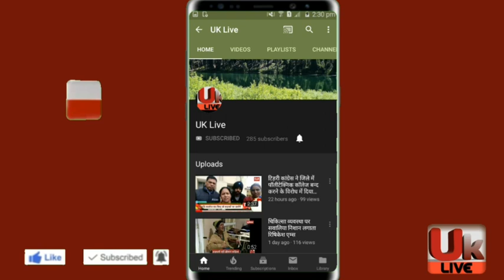नरेंद्र नगर इंस्पायर अवॉर्ड मानक प्रतियोगिता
प्रतिभाओं को निखारने में शिक्षकों की भूमिका अहम-पंवार
नरेंद्र नगर। भारत सरकार के विज्ञान एवं प्रौद्योगिकी विभाग द्वारा विज्ञान के क्षेत्र में संचालित इंस्पायर अवॉर्ड मानक प्रतियोगिता के अंतर्गत राईका नरेंद्र नगर के मैदान में जनपद स्तरीय छह दिवसीय प्रदर्शनी एवं प्रोजेक्ट प्रतियोगिता का उद्घाटन बतौर मुख्य अतिथि पालिका अध्यक्ष राजेंद्र विक्रम सिंह पंवार ने सरस्वती के चित्र का अनावरण प्रतिभा किया।
इस मौके पर बतौर मुख्य अतिथि बोलते हुए पालिका अध्यक्ष राजेंद्र विक्रम सिंह पंवार ने कहा कि उन्हें यह जानकर अति प्रसन्नता हुई है कि इस विज्ञान प्रदर्शनी में टिहरी जनपद प्रदेश में वर्ष 2018- 19 में प्रथम तथा राष्ट्रीय स्तर पर दूसरा स्थान हासिल करने में कामयाब रहा है इसके लिए उन्होंने शिक्षा विभाग के अधिकारियों सहित जिले के शिक्षकों को बधाई का पात्र बताया। पंवार ने कहा प्रदेश के कृषि मंत्री और क्षेत्रीय विधायक सुबोध उनियाल डॉक्टरी सलाह पर स्वास्थ्य लाभ ले रहे हैं इसलिए मैं उनके प्रतिनिधि होने के नाते घोषणा करता हूं कि इस विज्ञान प्रदर्शनी में जिले के जो भी छात्र -छात्राएं राष्ट्रीय स्तर के लिए चयनित होंगे उन्हें लैपटॉप दिया जाएगा।
कार्यक्रम की अध्यक्षता करते हुए मुख्य जिला शिक्षा अधिकारी दिनेश चंद्र गौड़ ने कहा कि इस प्रोजेक्ट प्रदर्शनी में टिहरी जनपद पूरे प्रदेश में प्रथम और देश में दूसरे स्थान पर रहा है इसके लिए जिले का शिक्षक और खासकर विज्ञान के क्षेत्र में काम करने वाले शिक्षक बधाई के पात्र हैं ,उन्होंने उम्मीद जताई कि अन्य विषयों में भी छात्रों के उज्जवल भविष्य के लिए शिक्षक इसी तरह से मेहनत करेंगे।
जिला शिक्षा अधिकारी माध्यमिक शिव प्रसाद सेमवाल ने जगदीश चंद्र बसु से लेकर जेम्स एलिसन व्हाट चाइल्ड गुड ईयर जैसे महान वैज्ञानिकों की खोज का जिक्र करते हुए कहा कि विज्ञान के क्षेत्र में लक्ष्य निश्चित व निर्धारित नहीं हुआ करते।
कॉलेज की प्रधानाचार्य श्रीमती शशि भट्ट ने मुख्य  अतिथि सहित मुख्य शिक्षा अधिकारी तथा आगंतुकों का आभार जताया
इस मौके पर इस कार्यक्रम से संबंधित भारत सरकार की एनआईटी से आए आयशा नेगी, खंड शिक्षा अधिकारी ओम प्रकाश वर्मा, जिला विज्ञान समन्वयक अलख नारायण दुबे, प्रधानाचार्य राजकुमारी प्रसाद सिंह, डॉक्टर विजय मोहन गैरोला ने भी विचार व्यक्त किए।
प्रदर्शनी के प्रथम चरण में आज विकास खंड नरेंद्र नगर ,प्रताप नगर तथा जौनपुर के 380 प्रतिभागियों ने हिस्सा लिया।
मुख्य अतिथि पंवार के साथ राजवीर पुंडीर, मुख्य जिला शिक्षा अधिकारी दिनेश चंद्र गौड़, जिला शिक्षा अधिकारी माध्यमिक शिव प्रसाद सेमवाल, खंड शिक्षा अधिकारी ओ पी वर्मा ने प्रदर्शनी का निरीक्षण किया।
मुख्य अतिथि के सम्मान में गुरु राम राय कॉलेज के छात्र छात्राओं ने स्वागत और रंगारंग कार्यक्रम प्रस्तुत किए। संचालन अनिल लिंगवाल ने किया।